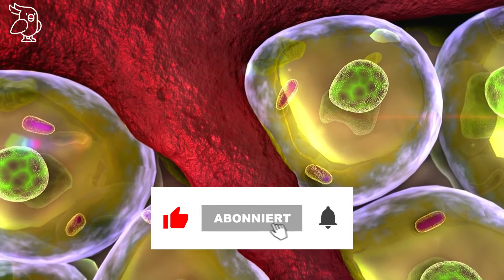✅PETERSILIE ✅gesundes Gewürz oder Hype? Wirkungen und Warnungen im Überblick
Warum ist die Petersilie so gesund und wie sind ihre Wirkungen? Ich stelle dir in diesem Video 7 Vorteile von dem beliebten Küchengewürz Petersilie auf deine Gesundheit vor. Zusätzlich informiere ich dich, wann beziehungsweise unter welchen Umständen du besser keine Petersilie konsumieren solltest. Wenn dich also die Themen Petersilie, Gesundheit und Ernährung interessieren, bist du in diesem Video genau richtig. Viel Gesundheit, deine Caro von vitalschnabel